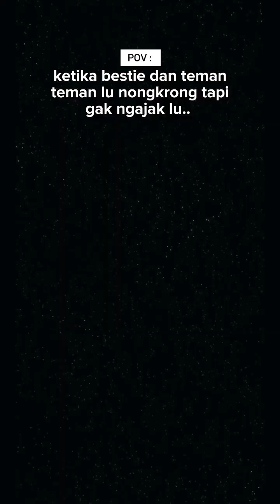KELAKUAN POCONG BIKIN NGAKAK | DRAMA LUCU POCONG BARBAR